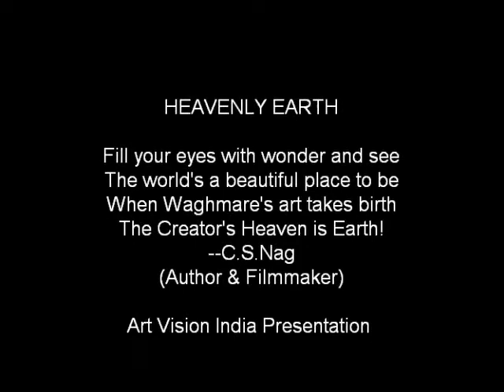HEAVENLY EARTH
"HEAVENLY EARTH" is writer-director C.S.Nag's surreal film tribute to the nature-inspired art of landscapist Sayaram Waghmare.